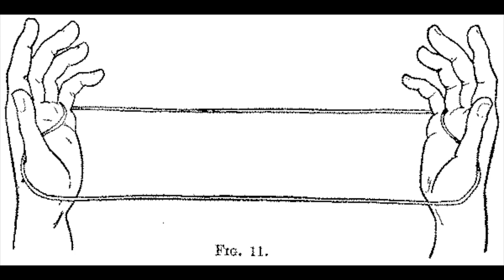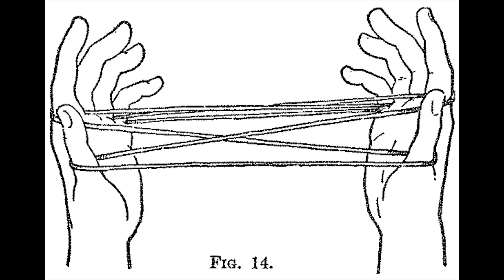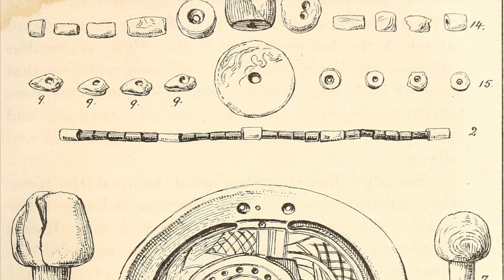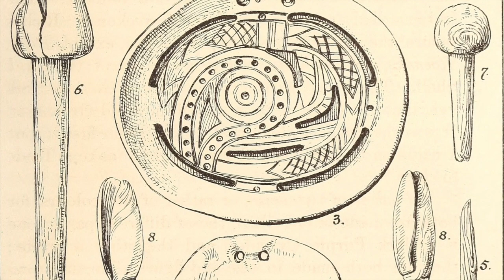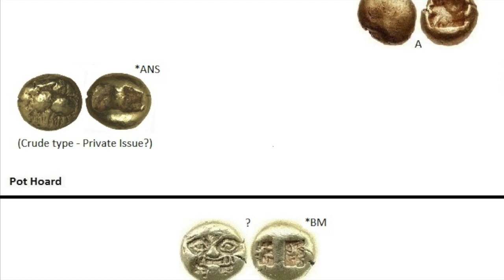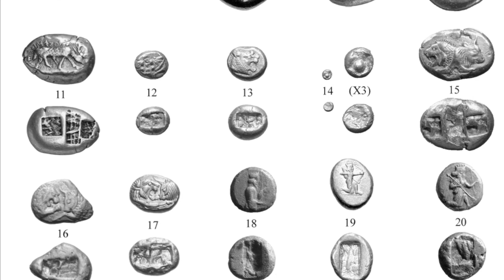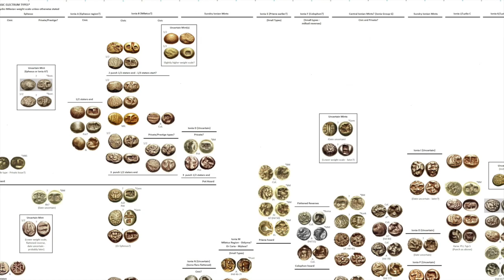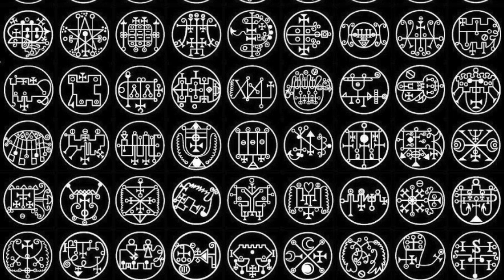Economics 101: the Origins of Money (a lecture by: Jonathan Barlow Gee)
Economics 101: the Origins of Money
A lecture by: Jonathan Barlow Gee
For: the Pythagorean Order of Death

Part 1. A Brief History of Money = 00:07
Part 1A. Prehistoric shell-money = 09:44
Part 1B. Oldest Now Known Coins = 17:57
Part 1C. The Mason’s Mark = 28:34
Part 1D. Five Gold Rings = 31:13
Part 2. A Brief(er) History of Fiat = 33:37